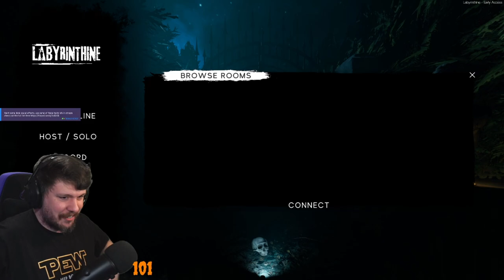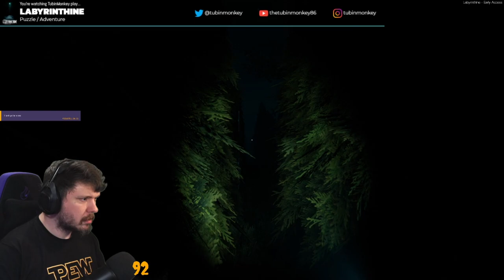LABYRINTHINE - PART 1 w/ LEGITIMATE88, SMARTASCII & LIFELESSPRODIGY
Me and the bois get lost in the creepiest of hedge mazes! 👻 Join us as we get lost af and scream and maybe have some laughs -- Watch live